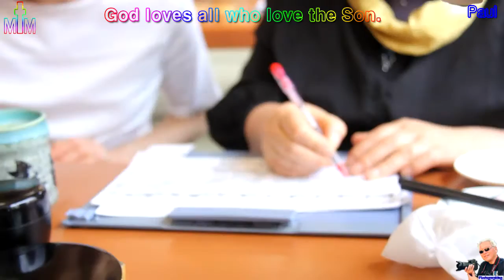일본_야마가다현_ 사까다에서 쑤시집에서 식사를 하다